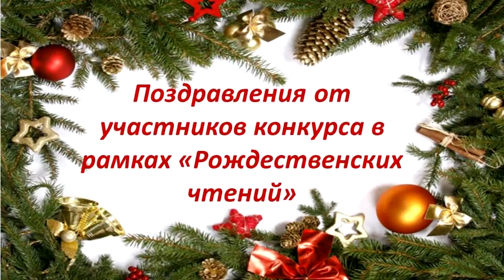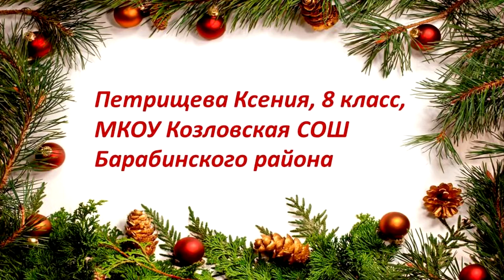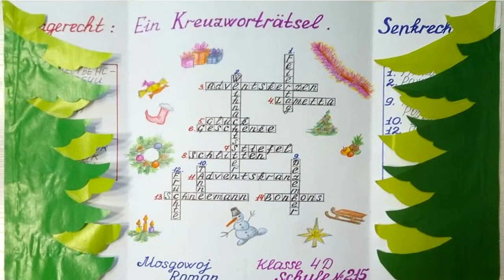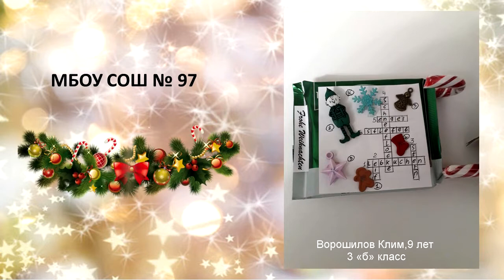«Fröhliche Weihnachten!»: поздравления от участников Рождественского конкурса